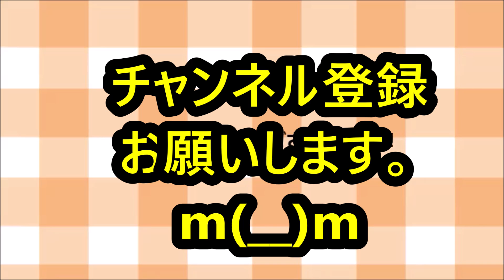キャベ玉うどんの作り方！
材料一覧！

ソフトうどん　　　　　　1玉
キャベツ　　　　　　　　6分の１
豚肉バラ肉　　　　　　　１００グラム
長ネギ　　　　　　　　　１本
揚げ玉　　　　　　　　　適量
玉子　　　　　　　　　　1個

調味料一覧！

水　　　　　　　　　５００CC
麵つゆ　　　　　　　１００グラム

そして！

ｖ